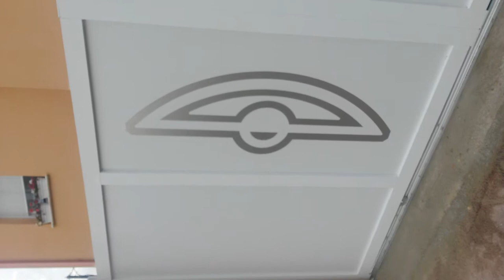Portail coulissant et Portillon DECORNOX - Témoignage client Zeghari